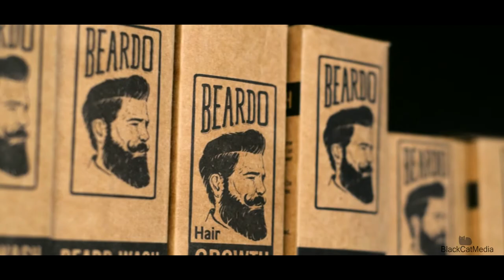Focus Hair & Tattoo Studio - Muzaffarnagar - Commercial - BlackCatMedia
Focus Hair & Tattoo Studio Muzaffarnagar
Best Unisex Hair Studio Contact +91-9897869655 , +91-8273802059
Sidd Complex, Near Vishal Mega Mart, GAUSHALA Road , New Mandi, Muzaffarnagar
Providing Best Hair Cuts , Tattoo facility , Facials and many More...

Video by Black Cat Media